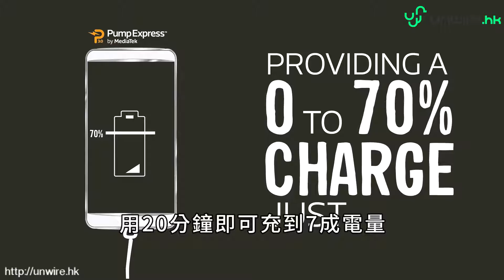人妻福音！做家務靠機械人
01/6今日新聞精選

WALL-E 真實版？ASUS Zenbo 化身智能家居小幫手